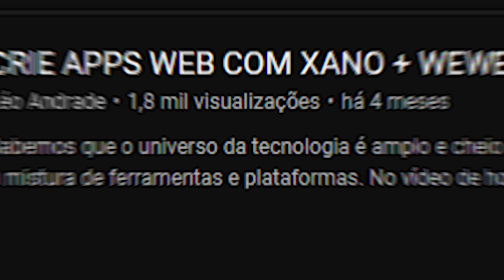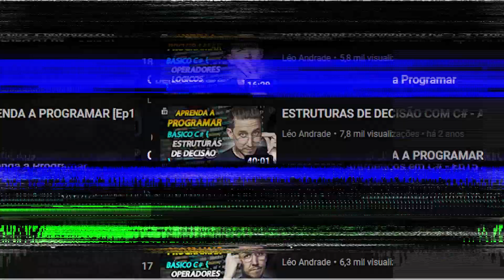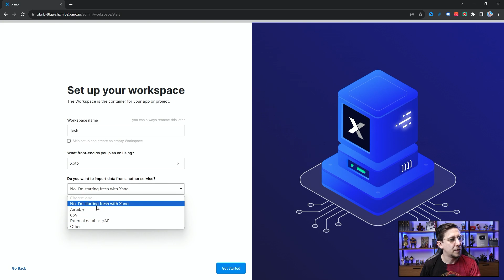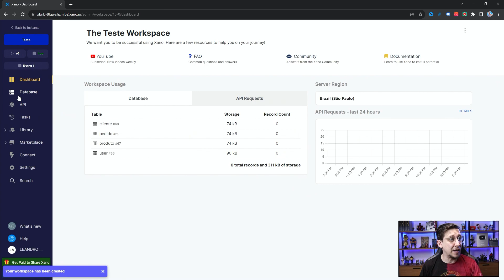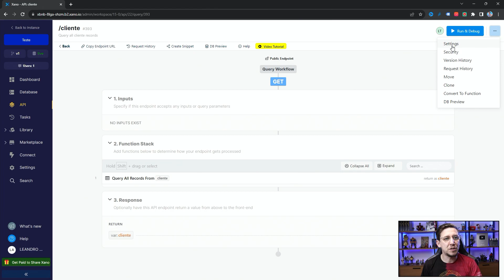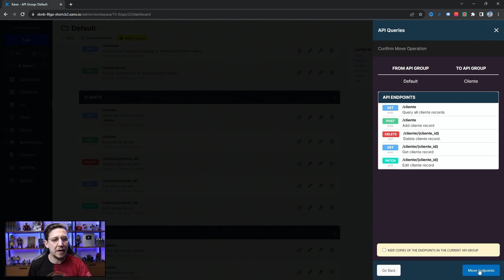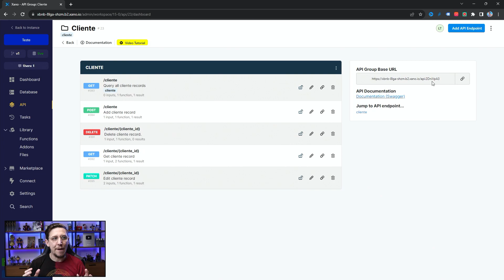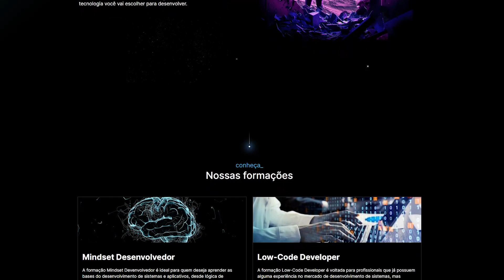Agora seu BACKEND Xano fica muito mais ORGANIZADO!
Eu sempre gosto de falar da ‘Xano’ aqui e já falo dela há um bom tempo. Nesse mês (setembro/2023) ela trouxe uma novidade, um novo recurso que até parece sem importância mas na verdade é uma facilidade tremenda para os desenvolvedores, e pra que você consiga entender melhor sobre e o valor que isso tem, eu preciso te mostrar. Tá preparado?

VENHA FAZER PARTE DA DESENVOLVO, A MAIOR ESCOLA SOBRE NO-CODE E LOW-CODE DO BRASIL.

🔳 Por meio de Jesus, portanto, ofereçamos continuamente a Deus um sacrifício de louvor, que é fruto de lábios que confessam o seu nome.
Hebreus 13:15